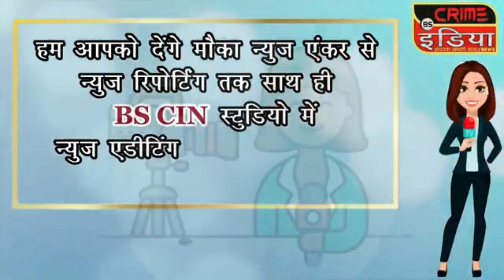cin- बेला के पास 2 ट्रको में हुई जोरदार टक्कर....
बेला के पास 2 ट्रको में हुई जोरदार टक्कर.